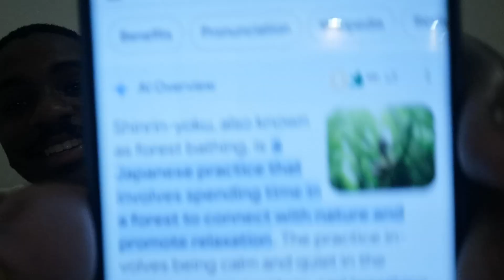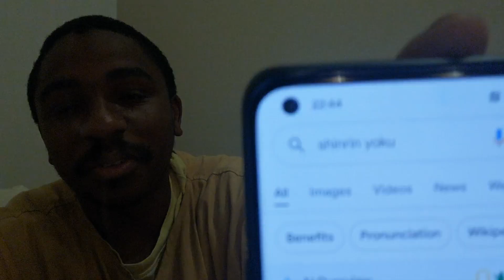It's US vs THEM!!! they hate us because we have the truth!!! 🔥🔥🔥